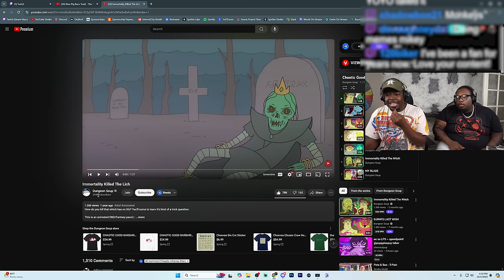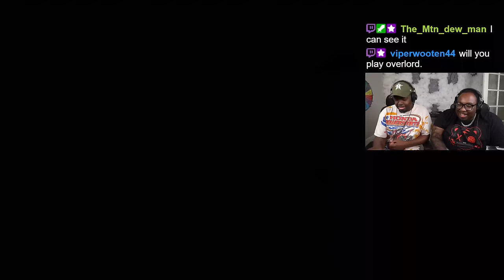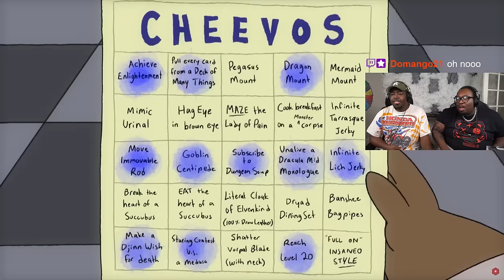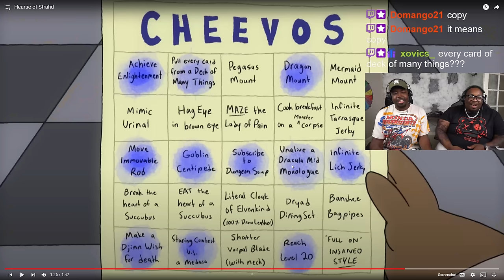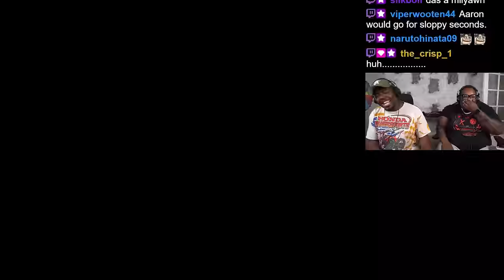"Choatic Good Barbarian" is absolutely HILARIOUS!